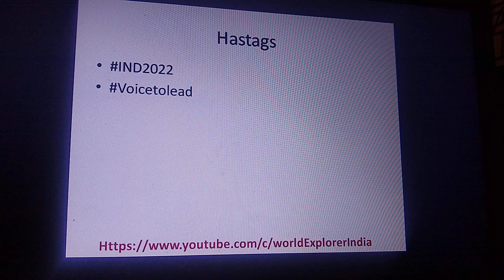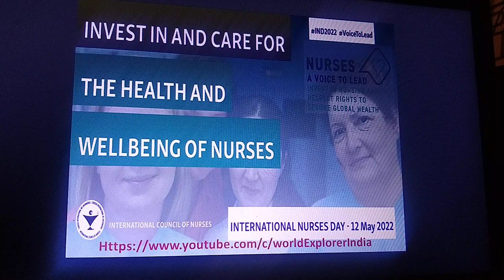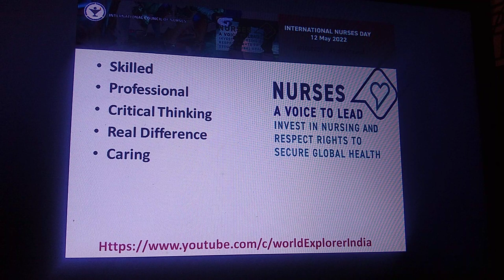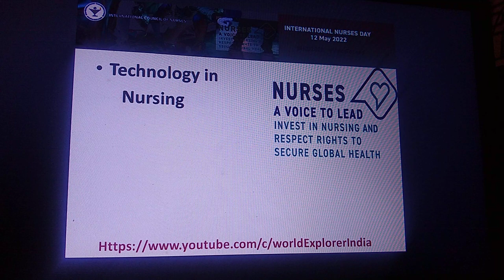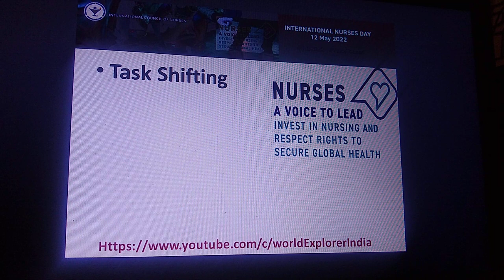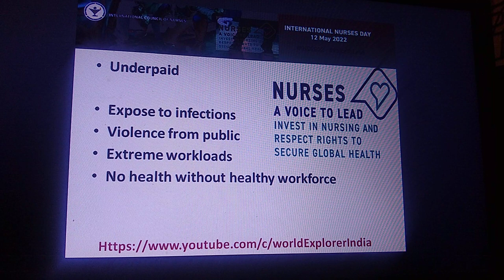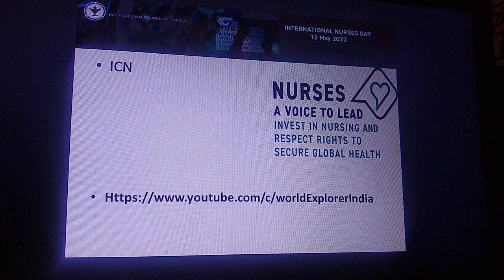International Nurses Day 2022 Theme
challenges and issues faced by Nurses need a systematic resolution by rational investment of resources to upgrade for public good and achieve quality global health

invest to address Nursing Manpower Shortages by investing in technology which will empower Nurses to work more efficiently

invest for Nursing Leadership
Invest for Nursing Research
Invest for Nursing Education
Invest for Interdisciplinary research by Nurses

invest to improve image of nurses in Social Media and Internet

Invest in Upskilling of Nurses
invest to prepare Nurses assume Higher roles in Health care system

International Nurses Day 2022 ,
International day of the midwives 2022,
theme of international Nurses Day,

international Nurses Day Event Information and resources
Florence Nightingale Birthday on May 12 1820

Nurses A voice to lead